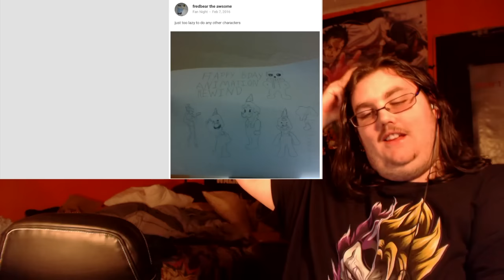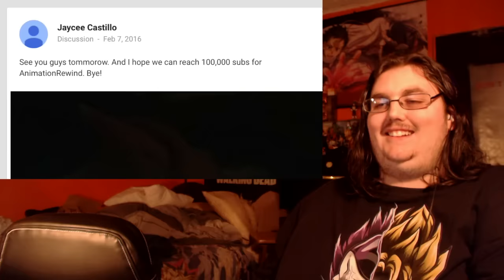SANS and PAPYRUS vs SHREK and DONKEY! Cartoon Fight Club Episode 38 REACTION!!!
DO IT. JUST DO IT! :p